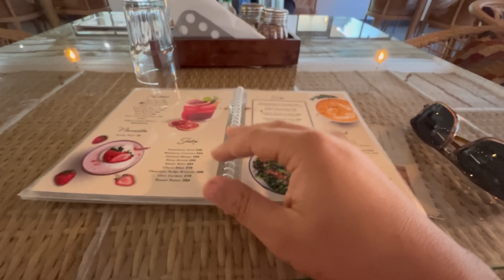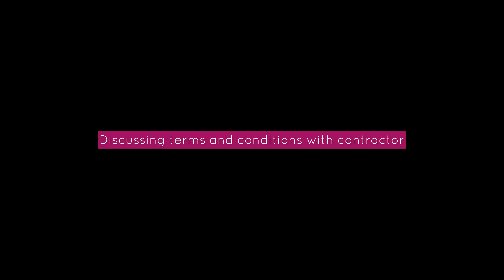Finally Dream House ka foundation work Start ho Gaya!